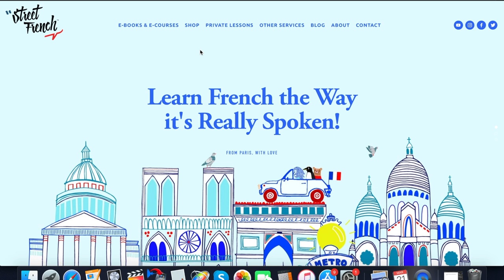Q&A #5 - Quarantine in France I StreetFrench.org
We are Charlie🇺🇸 & Maïa🇫🇷  and we teach French the way it's really spoken everyday, far from academic rules & old fashioned expressions no one use. Our focus is on creating different types of lesson through Pop culture & sharing stories from our lives.